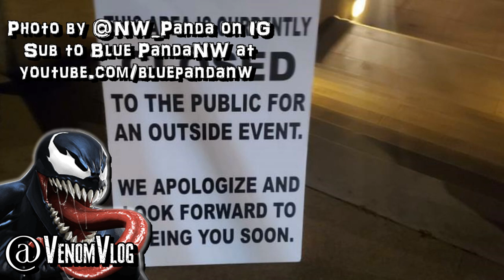Venom Vlog #466: Venom 2 Church Filming